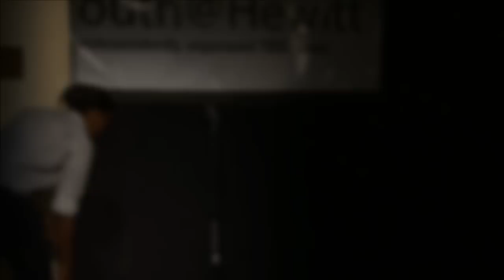TEDxYouth@Hewitt - Ajay Johnson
In a world where people rather spend time fighting against love than looking for it, a young cyborg by way of the Bronx is trying to fashion the romance back into our lives where it belongs: neatly in our shirt pockets. After performing at the Urban Word NYC Slam Finals two years in a row in the world famous Apollo Theater and both the  Nuyorican Poets Café and  Bowery Poetry Club, Ajay Johnson decided to bottle up her poetry.

The result: Love and Other Black Magicks, her first book of poems, imbued with all sorts of sorcery, dimensions of love, and everything in between. It has unconfirmed healing powers.

Founder of publishing company and artist development agency, evoLution NYC, Ajay is helping artists build their professional sides and self-sufficiency while quelling fear of this fire nation.

With dreams to teach high school students, Ajay currently is attending Drew University majoring in English and Linguistics. Her word magicks captivate audiences and students alike whilst distracting them from her awkward swag.